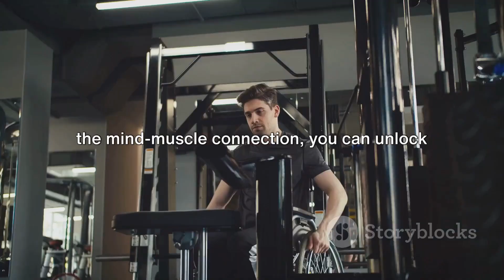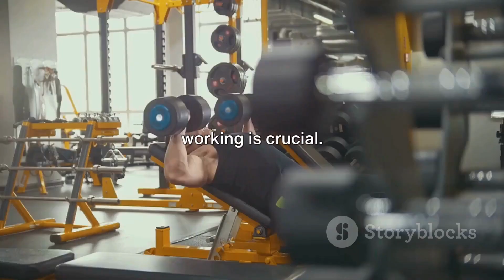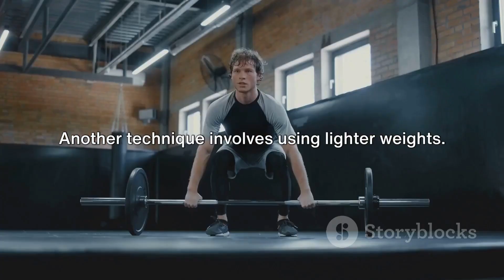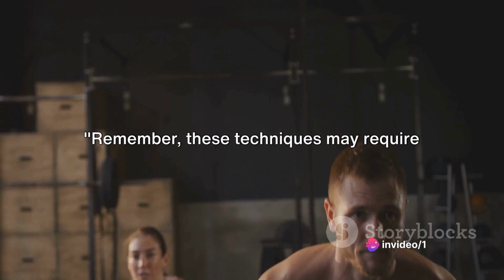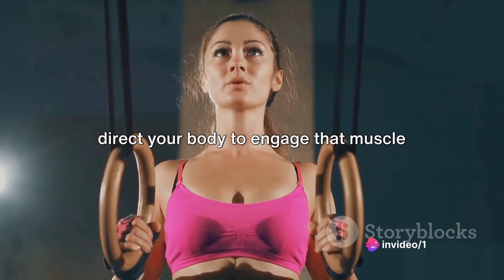Mastering the Mind-Muscle Connection: Unleash Your Inner Beast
In this captivating video, we dive deep into the fascinating world of the mind-muscle connection and uncover its immense importance during workouts. Join us as we explore the powerful connection between your mind and muscles and learn techniques to enhance it for better results in your fitness journey. Discover how focusing your thoughts can unlock a whole new level of strength and growth. Whether you're a beginner or an advanced athlete, this video is a must-watch. Let's spread the knowledge and power up our workouts together.

OUTLINE:

00:00:00 The Power of Mind-Muscle Connection
00:00:57 How to Develop a Strong Mind-Muscle Connection
00:03:10 Visualization for Muscle Growth
00:05:19 The Benefits of a Strong Mind-Muscle Connection
00:06:18 Final Thoughts and Encouragement